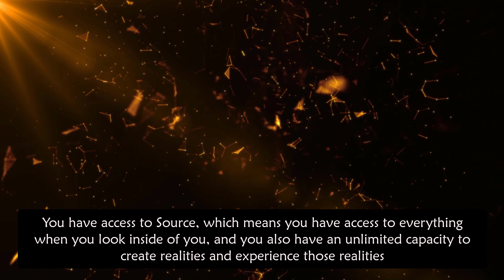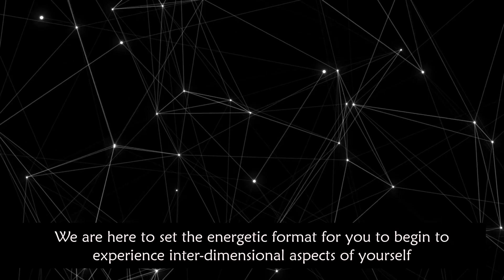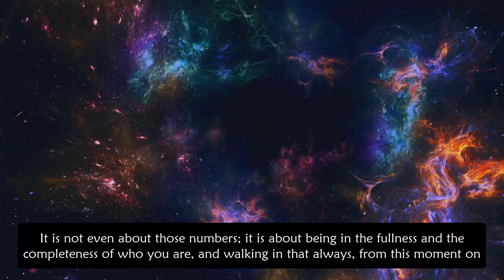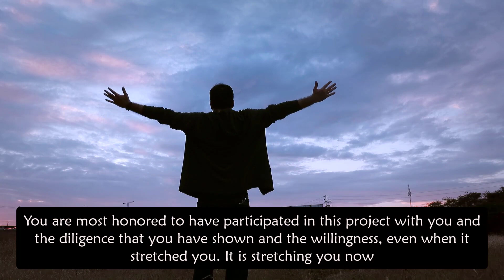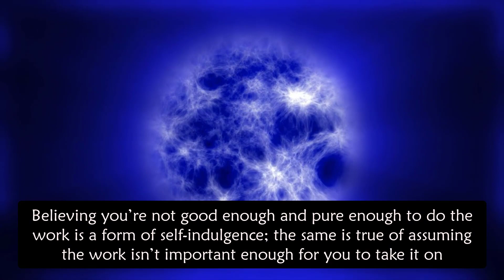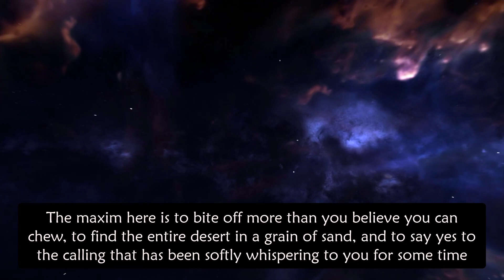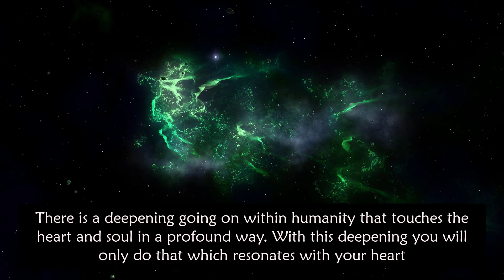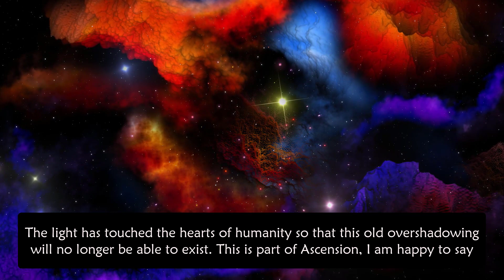Mira from the Pleiadian High Council